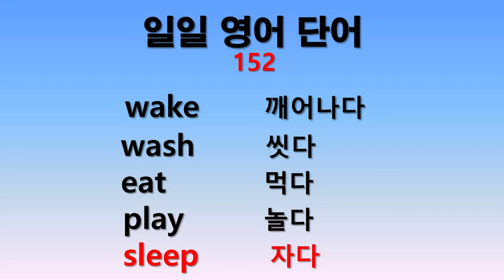일일 영어단어 152 - 기초영어단어듣기